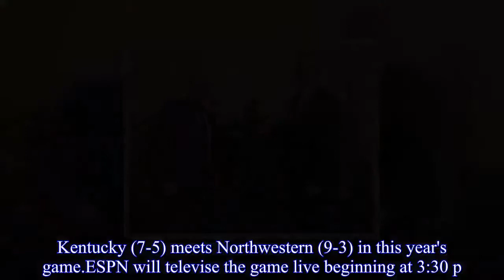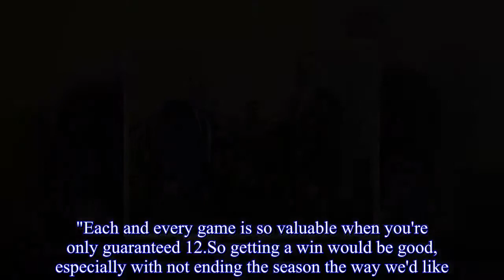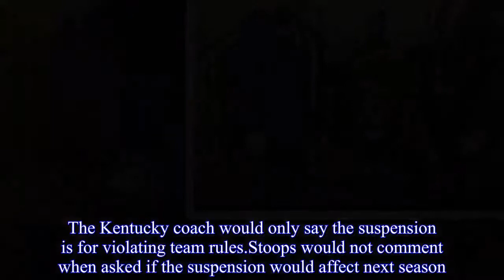Music City Bowl 2017: Kentucky vs. Northwestern live stream, live score updates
The 2017 Franklin American Mortgage Music City Bowl takes place Friday, Dec.29, at Nissan Stadium in Nashville, Tennessee.Kentucky (7-5) meets Northwestern (9-3) in this year's game.ESPN will televise the game live beginning at 3:30 p.m.Central (4:30 p.m.Eastern).Northwestern is an 8-point favorite, according to Vegas Insider.Kentucky won the lone football meeting between the two schools, 7-0 in 1928.Northwestern coach Pat Fitzgerald and his 20th-ranked Wildcats have a chance to make school history with victory against Kentucky in the Music City Bowl.They could walk away with back-to-back bowl victories for the first time in Northwestern history.It would also mark a 10-win season for the second time in three years and be the 27th victory for the Wildcats' seniors."That hasn't since 1903 to 1905, so I think my grandmother and grandparents were still in Ireland at that time," Fitzgerald said of reaching 27 wins."So we understand the historical significance of this game for our program." If you're looking for a Music City Bowl live stream, you can find it at Watch ESPN.Sure, Northwestern (No.21 CFP, 9-3) might have been happier playing in a warmer bowl game further south of Nashville.But Fitzgerald said the Wildcats knew Big Ten rules wouldn't let them return to the Outback Bowl after they played there to cap the 2015 season.Executives of the Music City Bowl, sponsored by Franklin American Mortgage, have worked to make Northwestern feel wanted.Northwestern quarterback Clayton Thorson also noted it's still warmer in Nashville than it is in Chicago."It's history for us, and this win is big for our program," Thorson said.Of course, Kentucky has other plans.Kentucky is the first team to play in this bowl five times, and the Wildcats (7-5) from Lexington had hopes of a much better bowl destination themselves.But that was  before consecutive losses to Georgia and Louisville left them third in the Southeastern Conference's Eastern Division.They usually bring a hefty chunk of the Big Blue Nation with them and hope that support pushes them to their first 8-5 season since 2007."It's very important to get the eighth victory," said Kentucky coach Mark Stoops, who's wrapping up his fifth season."Each and every game is so valuable when you're only guaranteed 12.So getting a win would be good, especially with not ending the season the way we'd like." Here are some things to know about the 20th Music City Bowl:  Northwestern has senior Justin Jackson who comes in as the nation's second active career rusher with 5,283 yards, and he has 1,154 yards this season with nine touchdowns.Kentucky's offense depends heavily on sophomore running back Benny Snell Jr.who finished second in the SEC and 23rd nationally with 1,318 yards rushing and an SEC-best 18 rushing TDs.Fitzgerald says his Wildcats must be stay in their gaps to protect against the physical Snell in the variety of Kentucky's formations, including the wildcat."What's so impressive to me about Snell is how much h